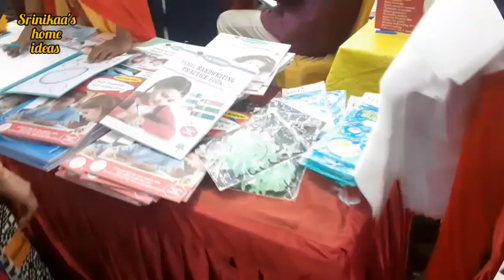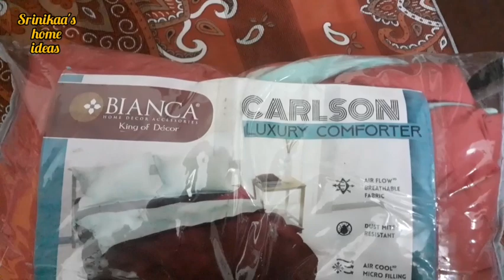our outing for valentine's day | strawberry milkshake | street style sweet corn snacks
I hope you all enjoy watching my video

 copyrights  from Music: Fugetta
Musician: Ilya Truhanov